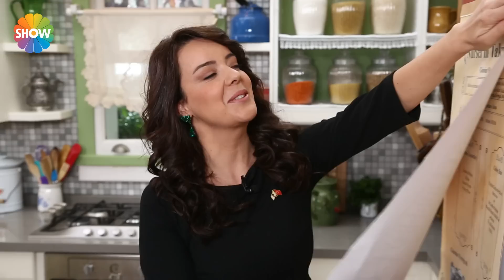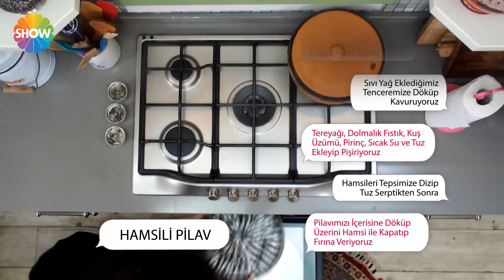Nursel'in Evi 54.Bölüm